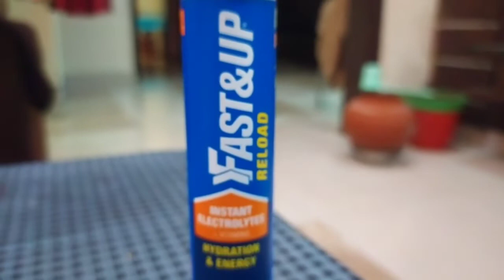Fast and up Electrolytes Energy drink honest review | Reload | Kya sahi me apko lena chaiea??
Fast and up Electrolytes Energy drink honest review | Reload | Kya sahi me apko lena chaiea?? fastandupelectrolytes enerydrink # reload

When you sweat, just water is not enough and Fast&Up Reload is a hydration drink that contains
a unique combination of Electrolytes, Vitamins, Minerals, Antioxidant and Carbohydrates for
instant hydration and replenishment of nutrients essential for hydration. Sodium, Potassium,
Magnesium and Chlorides are the major electrolytes lost during training and travelling. With the
right combination of electrolytes, Fast&Up Reload electrolyte supplement is gentle on stomach
and helps to maintain the right electrolyte balance. It maintains the body fluid balance and helps
replace fluids lost by sweating and relieves muscle exhaustion and muscle soreness. It provides
sustained and instant energy without having any sudden spurts in sugars. Available in a range of
flavors like berry, blueberry, caffeine + cola, cola, fizzy apple, forest fruits, lime and lemon, orange
and peach ice tea.